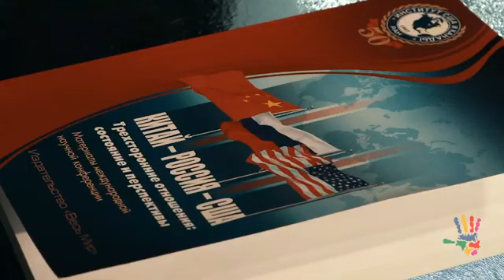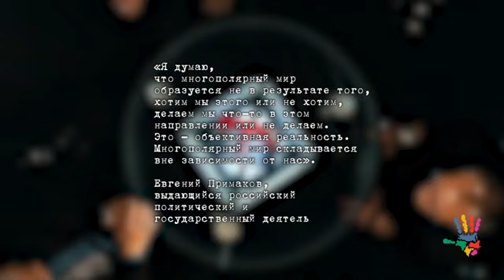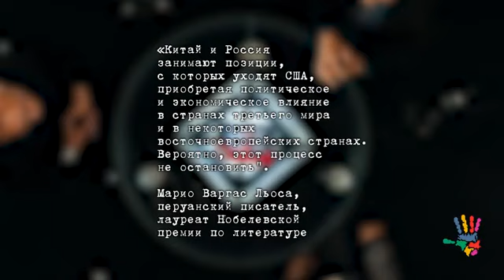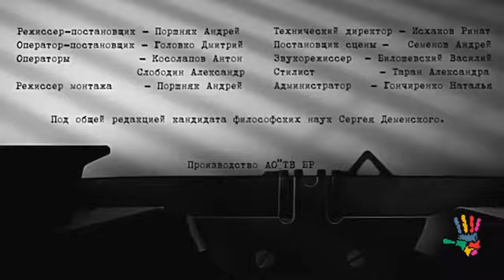«Китай – Россия – США Трехсторонние отношения состояние и перспективы»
Интервью Генерального директора Издательства «Весь мир» О.А. Зимарина с  директором Института США и Канады РАН Валерием Гарбузовым  в 15-м выпуске проекта «Встречи с издателем» TV BRICS.